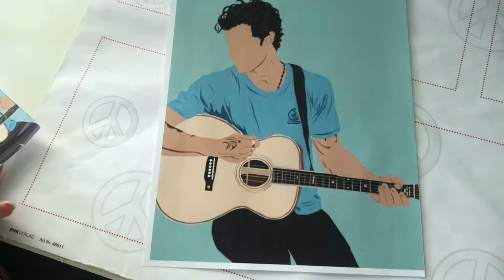DIY Handyhüllen - painting Phone case Tutorial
In diesem Video bemale ich 2 Handyhüllen. Inspiriert ist das von TikTok Videos und Pinererstbildern.
1. Hülle: Shawn Mendes
2. Hülle water marble
Viel Spaß beim zuschauen und vielleicht ja nachmachen :)